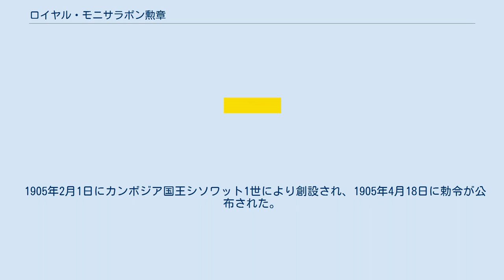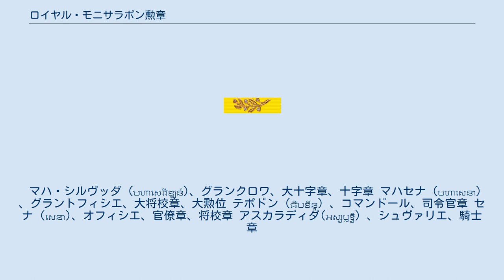ロイヤル・モニサラポン勲章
ロイヤル・モニサラポン勲章（ロイヤル・モニサラポンくんしょう、クメール語: គ្រឿងឥស្សរិយយសមុនីសារាភ័ណ្ឌ、英語: Royal Order of Monisaraphon）は、カンボジア国王の勅令に基づき、カンボジア王国政府が下賜する勲章である。
モニサラポン勲章とも呼ばれる。
文学・美術、教育、司法、行政および科学の諸分野における功労者が受章する。
 1905年2月1日にカンボジア国王シソワット1世により創設され、1905年4月18日に勅令が公布された。
初めは、カンボジア人とフランス人による保護下にある者、および他のアジア人を授与対象者とした、単一等級であった。
1948年にノロドム・シハヌーク国王の改革により3等級に拡大した。
1961年に、さらに5等級に拡大され、文学・美術、教育、司法、行政および科学の分野での功労者が対象となった。
1995年10月5日、ノロドム・シハヌーク国王により復興された。
 5階級である。
日本語ではさまざまな階級表記がされている。
 マハ・シルヴッダ (មហាសេរីវឌ្ឍន៍)、グランクロワ、大十字章、十字章 マハセナ (មហាសេនា) 、グラントフィシエ、大将校章、大勲位 テポドン (ធិបឌិន្ទ) 、コマンドール、司令官章 セナ (សេនា)、オフィシエ、官僚章、将校章 アスカラディダ(អស្សឫទ្ធិ) 、シュヴァリエ、騎士章